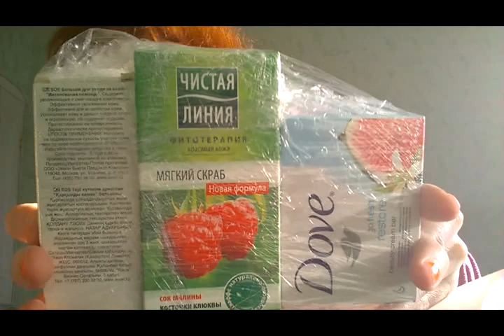Пришла неожиданная посылка! Любовь сквозь расстояния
Огромное спасибо ))))
Извиняюсь видео оборвалось, телефон завис...